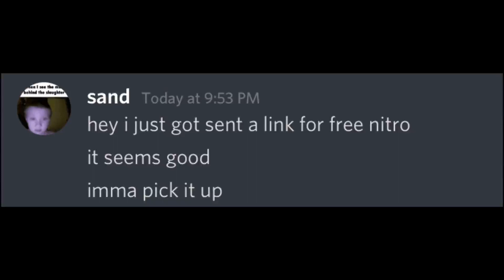saddest man alive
sometimes it hurts to be alive